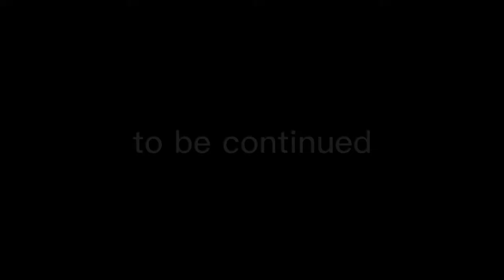sonic multiverse:pilot (stick nodes series)